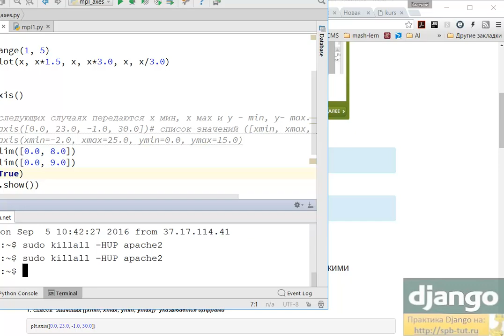Шаг 3. Изменение длины осей координат x и y matplotlib.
Шаг 3. Изменение длины осей координат x и y matplotlib(python).